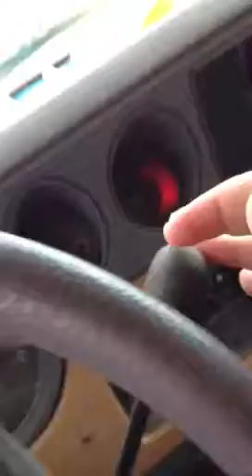Mesa Go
Had to Drive backwards and clear space on my phone to record this